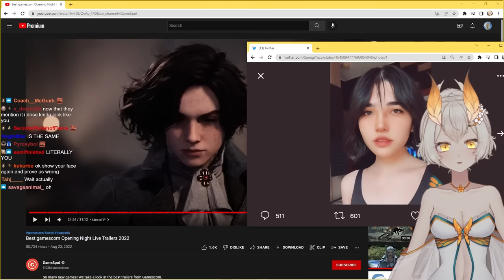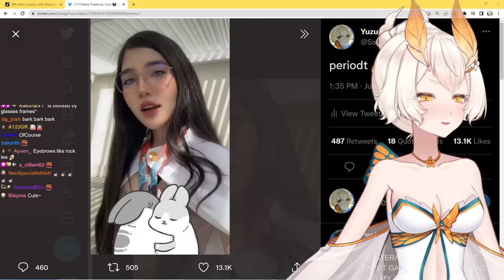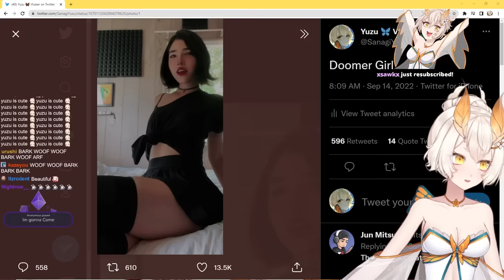Yuzu's Most Viewed Clips OF ALL TIME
A compilation of Yuzu's top 20 most-viewed clips of all time.

Follow Yuzu!

Follow Me?